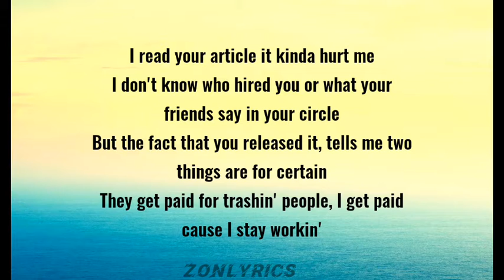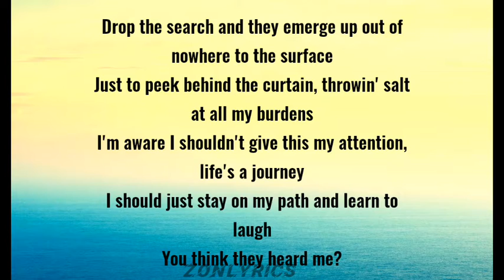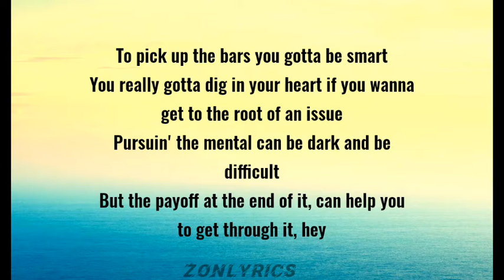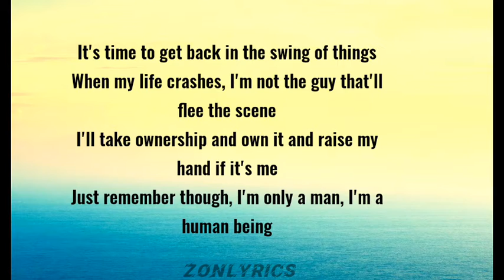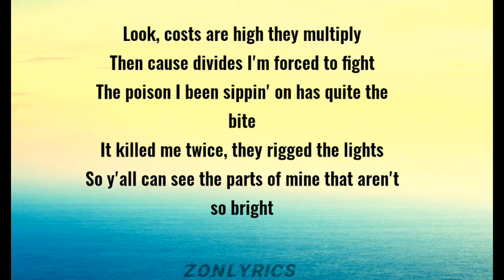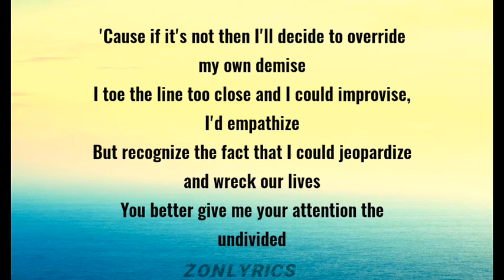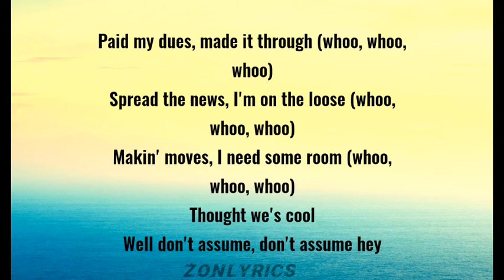Paid My Dues_ NF music _ lyrics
“PAID MY DUES” by NF Lyric video

Lyrics
Clicks, clicks, clicks, they'll do anything to get a few
Tick, tick, tick, that's the sound before my head explodes
Quit, quit, quit, look at you up on your pedestals
Quick, quick, quick, here the critics come it's time to go
I read your article it kinda hurt me
I don't know who hired you or what your friends say in your circle
But the fact that you released it, tells me two things are for certain
They get paid for trashin' people, I get paid cause I stay workin'
Drop the search and they emerge up out of nowhere to the surface
Just to peek behind the curtain, throwin' salt at all my burdens
I'm aware I shouldn't give this my attention, life's a journey
I should just stay on my path and learn to laugh
You think they heard me?
Ears are burning put 'em out, quiet quiet look around
Why don't they find someone way more interesting to write about?
Us we're kinda boring, aren't we?
All we do is whine and pout
It's confusing so amusing how I argue with myself (hello)
I spit it with ease, so leave it to me
You doubt it but you better believe
I'm on a rampage hit 'em with the record release
Dependin' the week, I'm prolly gonna have to achieve another goal
Let me go when I'm over the beat
I go into beast mode like I'm ready to feast
I'm fed up with these thieves tryna get me to bleed
They wanna see me take an L? (yup, see what I mean)
How many records I gotta give you to get with the program?
Taken for granted I'm 'bout to give you the whole plan
Open your mind up and take a look at the blueprint
Debate if you gotta, but gotta hold it with both hands
To pick up the bars you gotta be smart
You really gotta dig in your heart if you wanna get to the root of an issue
Pursuin' the mental can be dark and be difficult
But the payoff at the end of it, can help you to get through it, hey
Paid my dues, made it through (whoo, whoo, whoo)
Spread the news, I'm on the loose (whoo, whoo, whoo)
Makin' moves, I need some room (whoo, whoo, whoo)
Thought we's cool
Well don't assume, don't assume hey!
I'm the truth, oh they want some proof
Here don't be rude, somethin' new
Even when I lose I make it look cool
Do the show, then we hit the room
Wife is lookin' ooh, what to do?
I don't need the shades up to like the view
It's time to get back in the swing of things
When my life crashes, I'm not the guy that'll flee the scene
I'll take ownership and own it and raise my hand if it's me
Just remember though, I'm only a man, I'm a human being
Don't they see? Shoot the breeze
I'd rather just stay discrete
People claim they're in your corner but leave you in times of need
They don't listen, do they? (what?)
They don't listen to anything
I'll accept advice if it's not presented ignorantly
Look, costs are high they multiply
Then cause divides I'm forced to fight
The poison I been sippin' on has quite the bite
It killed me twice, they rigged the lights
So y'all can see the parts of mine that aren't so bright
See, often I apologize then authorize the awful times
To pop up (Nate) like I'm right behind you
I'd advise you not to try to climb inside the mind like I do
Keep the rhyme book, expedite it, overnight it
Hold it tight an' hope that time is on my side
'Cause if it's not then I'll decide to override my own demise
I toe the line too close and I could improvise, I'd empathize
But recognize the fact that I could jeopardize and wreck our lives
You better give me your attention the undivided
Thought we's cool
Thought we's cool
Source: Musixmatch